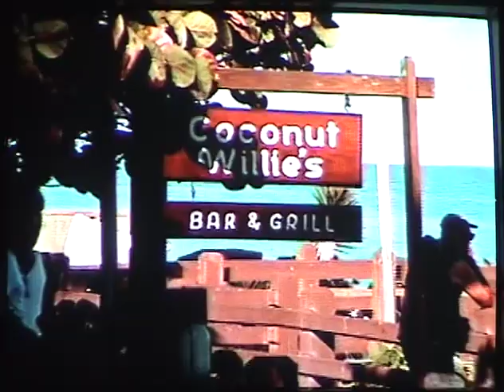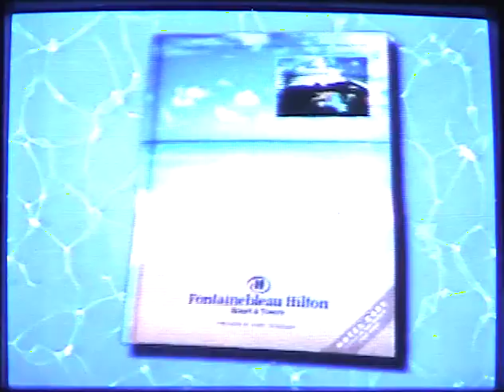Hotel Fontainebleu Miami Beach in-room video -- listing facilities 2004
Fontainebleu Hotel in Miami Beach circa 2004. This is the in-room video playing on the television set on a channel describing facilities of the hotel back in 2004. I love these hotel "descriptions" on a hotel channel in the room. Unfortunately, the audio and video are not that great, as I "filmed" it from my "antiquated" video camera.